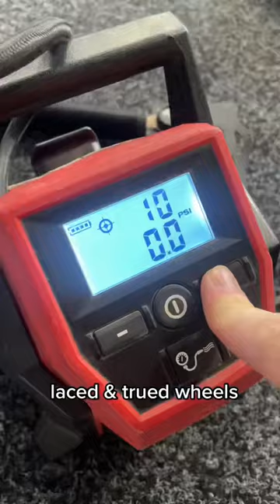insane DIY bmx project🔥